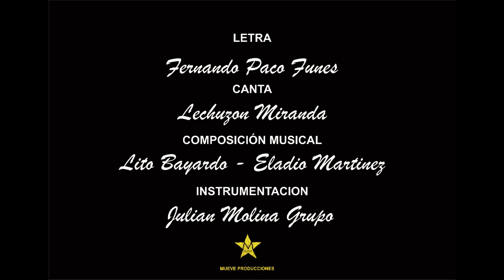A MI CORRIENTES PORA tiene su parodia titulada LUZ LA CORRIENTE CORTA - 05 octubre de 2023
LUZ LA CORRIENTE CORTA es una parodia de A MI CORRIENTES PORA obra maestra de Lito Bayardo (letra) y Eladio Martínez (Paraguay música) ... instrumentada por Julián Molina Grupo ... y con respecto a LA PARODIA esta letra fue escrita por el cantautor FERNANDO PACO FUNES para su personaje LECHUZON MIRANDA (personaje humorístico caracterizando a un GAUCHO CRIOLLO DE OJOS SALTONES al estilo de los dibujos de la paisanada de Molina Campos, EL LECHUZON ES CHUECO Y LE AGRADA SACAR A BAILAR SOLO MUJERES COMPROMETIDAS ... EN ESTA PARODIA EL LECHUZON CUENTA LA HISTORIA DE CUANDO LO AGARRO LA CORRIENTE CUANDO INTENTABA CAMBIAR LOS TAPONES SALUD ... Viva nuestro Folklore Argentino ... nuestro Chamame Litoraleño y nuestro Humor Cordobés ... Atte.